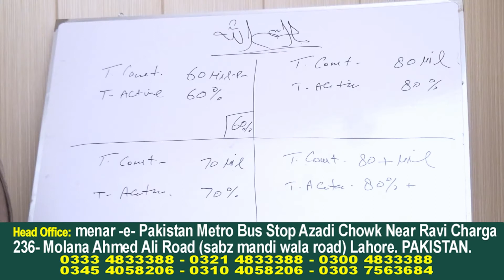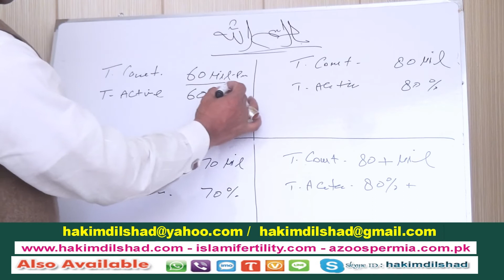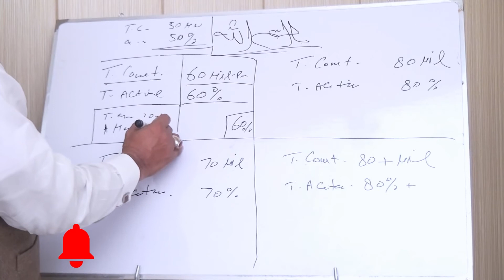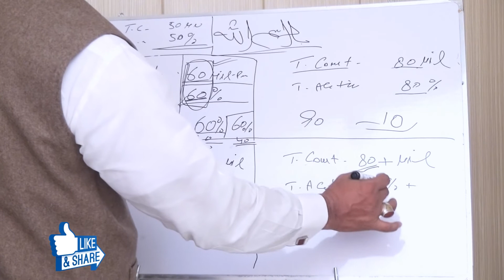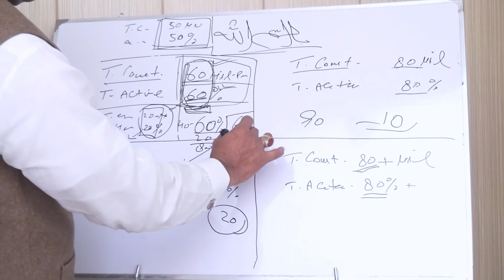All Reports Normal But No Pregnancy? (what is infertility problem)100% Islami herbal hakeem Dilshad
For appointments & online consultation whats app call -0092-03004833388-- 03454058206
Professor, Herbaliste, Natural Physician, Herbal Sexologist, Hakeem Dilshad Hussain Tabassum.(Gold Medliste) Lahore pakistan.
Ex:Member: Americon Infertility Association (USA)
Expert, All kinde of Male,Female infertility problem.

All Reports Normal But No Pregnancy? (what is infertility problem)100%  Islami herbal urdu hindi
Fallopian Tube May Hamal Ruk Jata hay? (Ectopic Pregnancy)100% islami Herbal Treatment
Uterus Inflammation / Reproductive Organs/ Endometrium/Causes Islami Herbal Urdu Hindi hakim dilshad
Zindagi may kabhi bhi Mahwari (Menses) ka na aana? 100% Islami Herbal treatment urdu  Hakeem Dilshad
Follicle(Egg) Growth Medicine Say Aksar (PCOS PCOD) Peda Ho Jatay Hay.100% Islamic.Pro,Hakim Dilshad
7th, month pada honay walay kumzoor bachon ka 100% Islami herbal ilajh  urdu. Hakeem Dilshad Hussain
What Is Miscarriage (Family Margie Causes Symptoms herbal Treatment)Natural Physician hakeem Dilshad Miscarriage Problem (Causes Risk Factors Symptoms Signs Treatment) Islamic Herbalist Bay Uladi-Family Margie-Miscarriage(Symptoms Signs Causes Treatment)100%Islami Herbal Miscarriage Problem(Symptoms Signs Causes Treatment) Safe100% Islamic Herbal Adweyat What Is Miscarriage Problem,Symptoms Signs Causes 100%Islami Herbal Treatment Family Margie our(Infertility-Abnormal Pregnancy)symptoms Causes100%Herbal Treatment. Family Margie our(Miscarriage-Abnormal Pregnancy)symptoms Causes 100%Herbal Treatment Abnormal Pregnancy(Bari Waja Family Margie)Symptoms Causes Islami Herbal Treatment No 1.Abnormal vaginal bleeding. No 2. Abdominal or pelvic pain No.3. Weakness,Shoulder pain,Dizziness,or Fainting Family May Shadi Zaroori Hay to Htiyaat karnay(Bohat Say Imraz Say Buch Jany Gay) By.Hakeem Dilshad Herbal trteatment urdu hindi lahore pakistan Testosterone Hormones High Say PCOS Hota Hay.Without Surgery 100% Safe Islamic Herbal. Polycystic ovary without Any surgery Abnormal horsemen.100%Islamic Herbal Dasi Ilajh..PCOS,PCOD (Polycystic ovary)without Any surgery 100% Safe Islami Herbal Treatment..Uterus Cyst Fibroid Without Any Surgery.100% safe islamic Herbal Treatment. This is may (+300 ) video will provide you (Male & Female all kind of infertility problem )...And (+150) video will provide you (Erectile Dysfunction (Mardana Kamzori) Sikn problem,Stomach problem,Liver Probelm,Kidney problem,Hyperglycemia (High blood Suger).suger & sex problem..etc).The Knowledge and information that you never get before. plz,You must Watch Complete video..With lot of Thanks...
Jast Other city visit..
 Rawalpindi..Multan...Sialkot..faisalabad...Sargohda..hyderabad...karachi.

HEADS office LAHORE ADDRESS… Islami Fertility Center ( Dawakhana ) Menar e Pakistan azadi chwok metro bus stop Near Ravi Chargah 236 mulana ahmed Ali Road Lahore …clinic Time…11.00 am to 8.00 pm Sunday on .0092 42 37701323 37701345—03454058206

Pro, Hakim Dilshad sahib her month ki …..10 our 11 ko Rawalpindi may mareezon ko free tibbi mashwaray daytay hay. whats app no …

Pro, Hakim Dilshad sahib her month ki …..17 our 18 ko Multan may mareezon ko free tibbi mashwaray daytay hay. whats app no

Pro, Hakim Dilshad sahib her month ki  4 DATE KO SIALKOT MAY mareezon ko free tibbi mashwaray daytay hay.